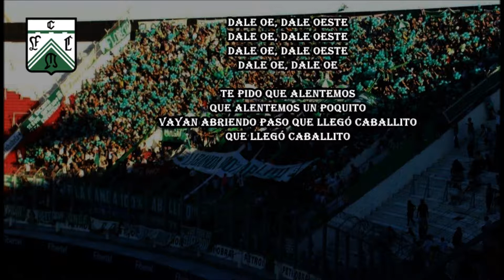Ferro | Vayan abriendo paso